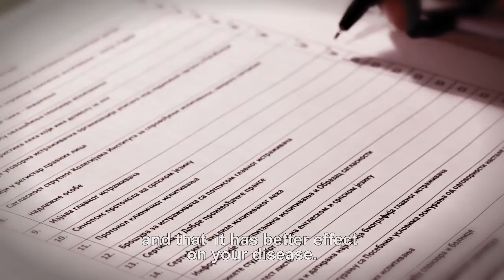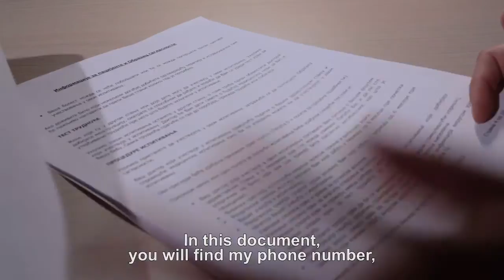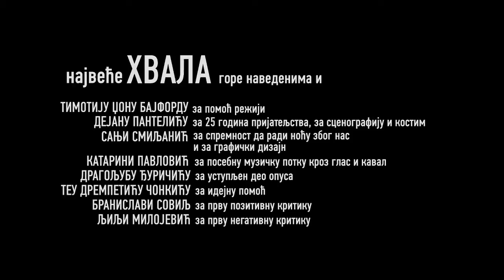Informed Consent English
Synchronized with subtitles